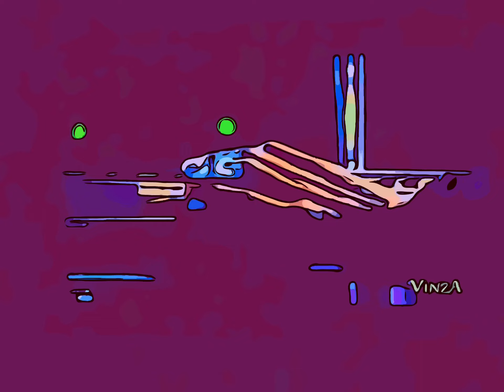Queen- The Show Must Go On(Abstract version )